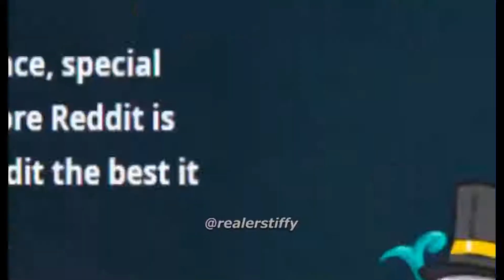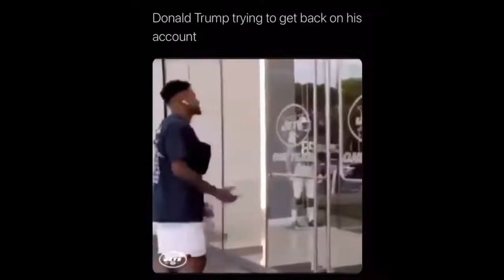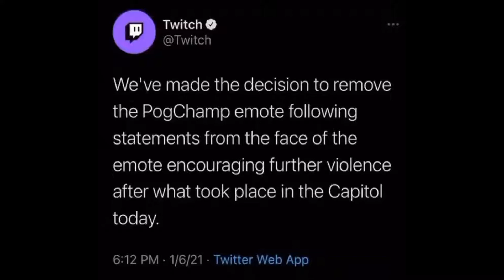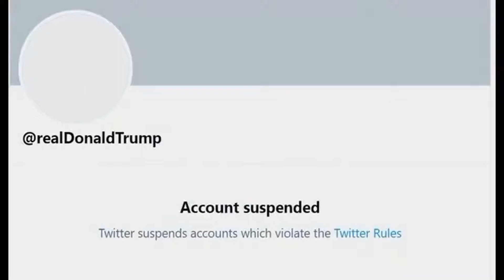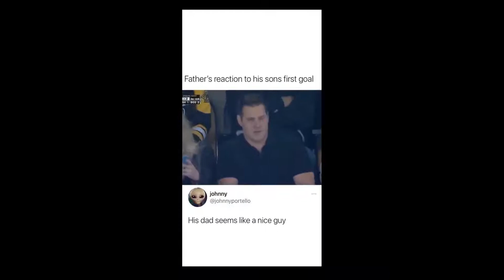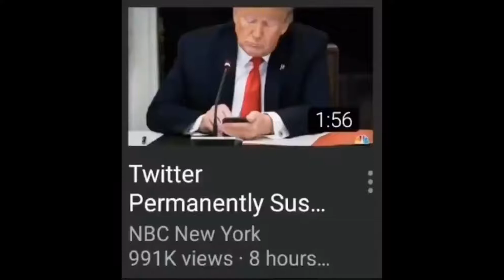BEST DANK MEMES COMPILATION V1.10 (VIDEOS)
The memes in the compilation are reposts from various private instagram meme accounts.
this episode's were from:
@00:05 : @clemytv
@00:11 : @pampam.mp4
@00:20 : @skeptic.memes
@00:28 : @creamy1s
@00:41 : @pampam.mp4
@00:49 : @pampam.mp4
@00:58 : @qubone.meme
@01:13 : @realerstiffy
@01:18 : @dank_meme_bandit
@01:36 : @_eldanko_
@01:51 : @baked.ziti.memes
@02:06 : @creamy1s
@02:20 : @baked.ziti.memes
@02:27 : @baked.ziti.memes
@02:42 : @memeyeezus_
@02:54 : @skeptic.memes
@03:05 : @radical_homo
@03:23 : @needs.exe
@03:32 : @_eldanko_
@03:43 : @mememonk_
@03:50 : @qubone.meme
@03:56 : @pampam.mp4
@04:08 : @beanosofficial
@04:13 : @bruh.bruhhhhhhhhhhh
@04:23 : @slipperybeans_
@04:38 : @needs.exe
@04:46 : @creamy1s
@04:52 : @scrubby.bubby
@05:07 : @beanosofficial
@05:11 : @clemytv
@05:17 : @_eldanko_
@05:35 : @spoobydoo
@05:41 : @creamy1s
@05:46 : @daquan
@05:55 : @spicydeepfriedmemesv3
@06:09 : @radical_homo
@06:15 : @scrubby.bubby
@06:22 : @memeyeezus_
@06:32 : @realerstiffy
@06:38 : @qubone.meme
@06:53 : @baked.ziti.memes
@07:02 : @_eldanko_
@07:11 : @skeptic.memes
@07:16 : @pampam.mp4
@07:21 : @scrubby.bubby
@07:30 : @creamy1s
@07:42 : @creamy1s
@07:49 : @pampam.mp4
@08:02 : @pampam.mp4
@08:06 : @clemytv
@08:21 : @needs.exe
@08:26 : @_eldanko_
@08:32 : @baked.ziti.memes
@08:38 : @scrubby.bubby
@08:46 : @baked.ziti.memes
@09:02 : @hollow_pineapple
@09:10 : @clemytv
@09:19 : @baked.ziti.memes
@09:30 : @creamy1s
@09:38 : @spicydeepfriedmemesv3
@09:54 : @radical_homo
@10:04 : @pampam.mp4
@10:18 : @spicydeepfriedmemesv3
@10:35 : @clemytv
@10:42 : @memeyeezus_
@10:54 : @realerstiffy
@11:09 : @pampam.mp4
@11:15 : @spicydeepfriedmemesv3
@11:20 : @baked.ziti.memes
@11:29 : @skeptic.memes
@11:36 : @skeptic.memes
@11:48 : @needs.exe
@11:57 : @skeptic.memes
@12:13 : @clemytv
@12:22 : @baked.ziti.memes
@12:29 : @spicydeepfriedmemesv3
@12:40 : @skinny_chungles
@12:48 : @pampam.mp4
@12:59 : @spicydeepfriedmemesv3